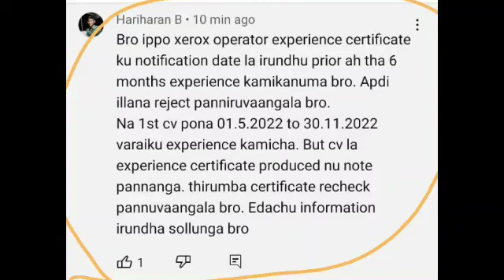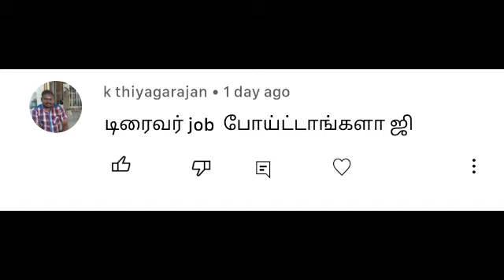MHC procedures after final selection list? MHC driver appointed?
MHC procedures after final selection list? MHC driver appointed?@MahiInformationchannel

Insta I'd : tamil_ariviyal_mahendra

Xerox Operator Experience